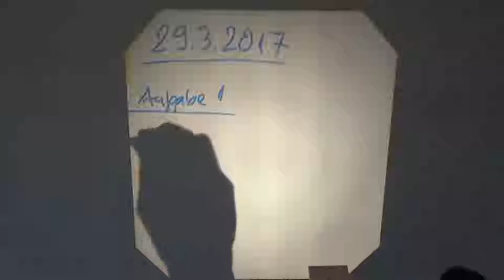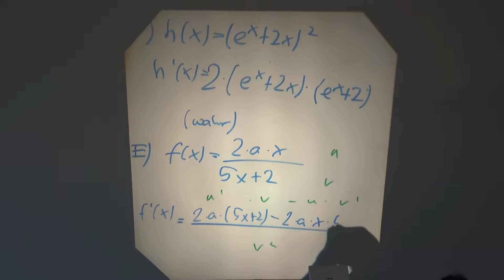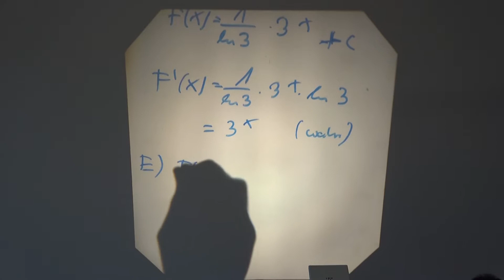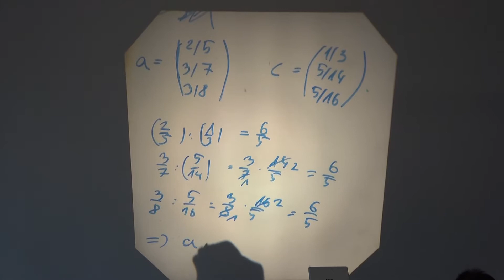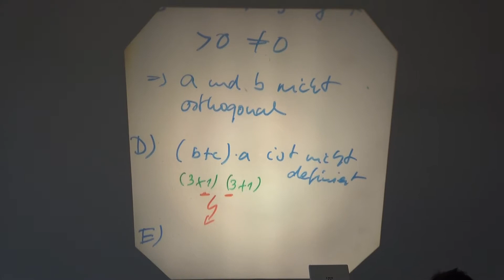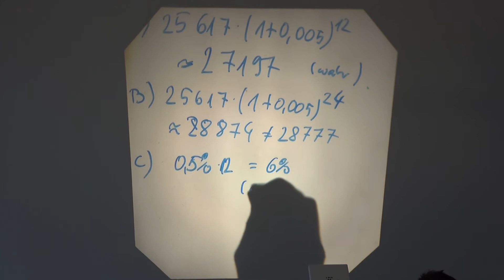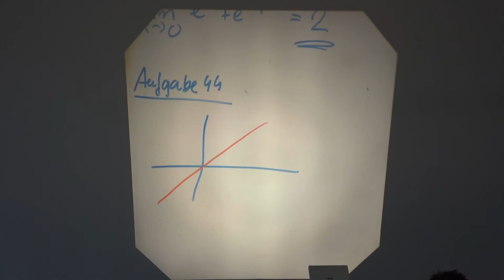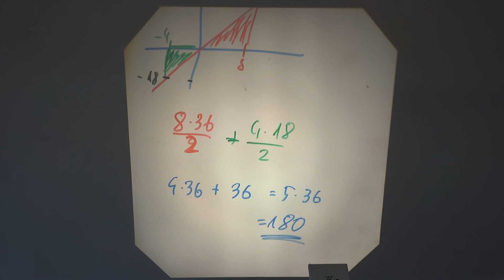16. Alte Klausuren | 39. Kursvideo | Mentoriat Mathematik und Statistik